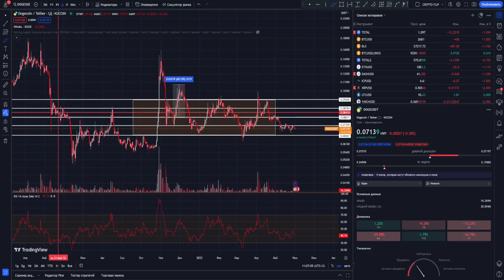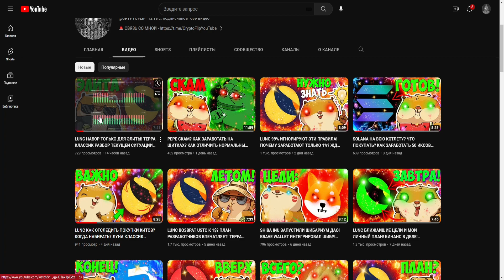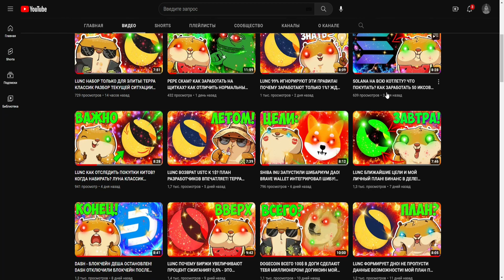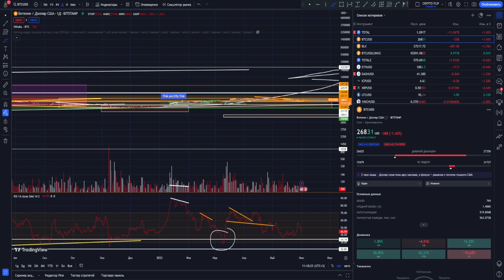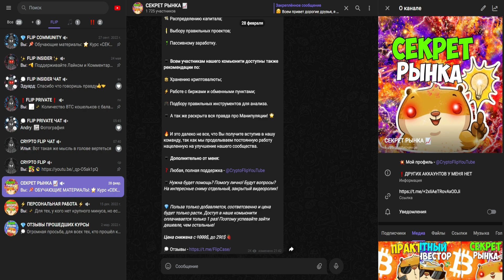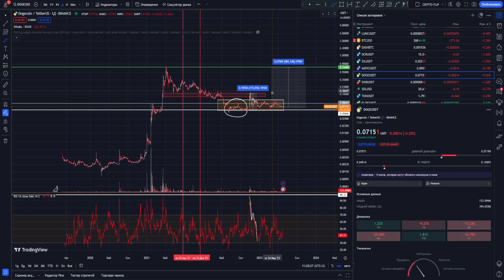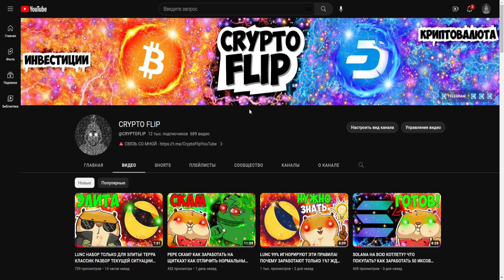DOGECOIN ЖДУ 10 ИКСОВ! КАК СПЕКУЛИРОВАТЬ? ЧТО ДЕЛАТЬ С ХОЛДОВОЙ ЧАСТЬЮ? ПРОГНОЗ ДОГИКОИН! ФЛИП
Информация из видео:
1. Крипто флип
2. Crypto flip
8. doge
9. doge price
10. doge обзор
11. doge прогноз
12. dogecoin
13. doge крипта
14. Монета doge
15. doge
22. doge 1$
16. doge обзор
17. dogecoin конфликт
18. dogecoin bkjyvfcr
19. elon musk dogecoin
20. илон dogecoin маск
21. dogecoin обзор
22. что такое dogecoin
23. dogecoin криптовалюта
24. dogecoin альткоин
25. dogecoin лучшая криптовалюта